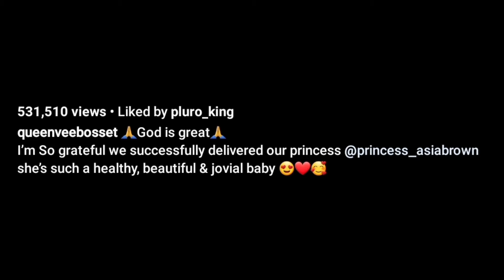Meet VERA SIDIKA BABY ASIA BROWN ❣❤❤